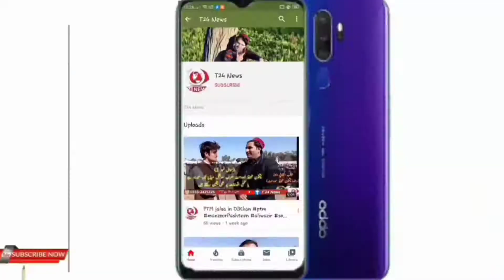April 5, 2021